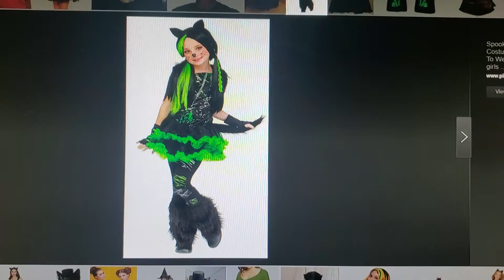Sofia The First This Fliegel Has Landed Song Disney Jr Africa